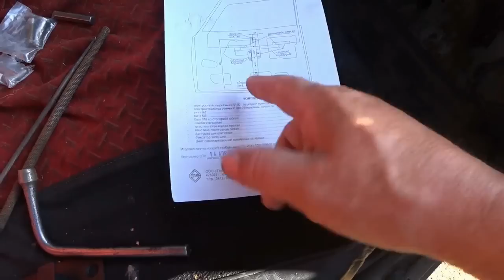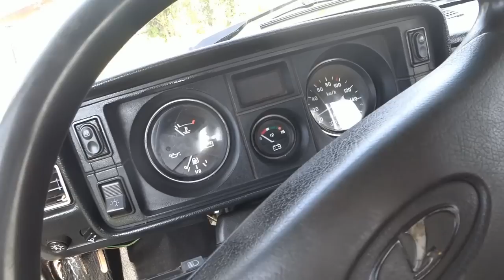Как я восстанавливал ВИС 2345 от начала до конца.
Купил Вис 2345 в плачевном состоянии и восстановил его до рабочего состояния.